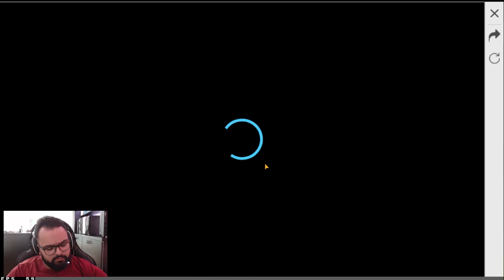GASTEI 10.000 DIAMANTES EM 1 MIN..NA NOVA LOJA MISTERIOSA 5.0 DO FREE FIRE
TAGS: free fire e a nova loja misteriosa pegando 100%